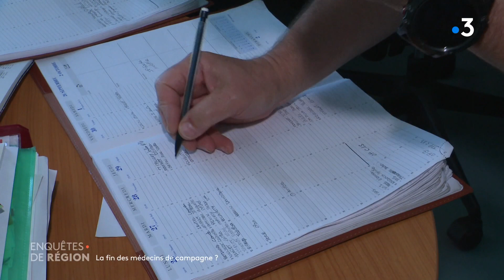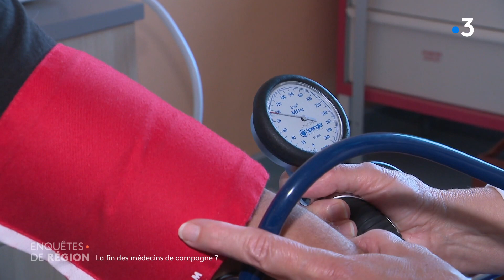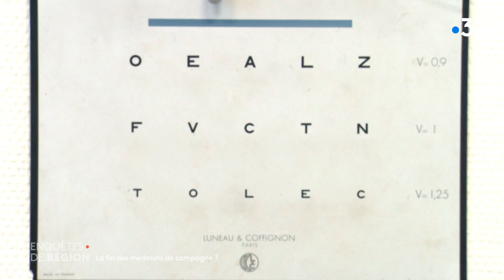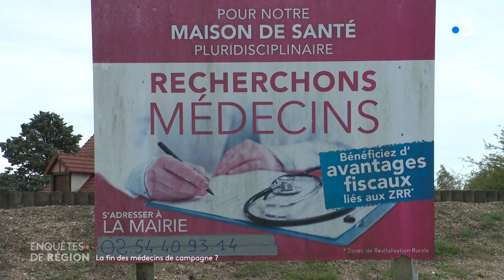Enquêtes de région : vers la fin des médecins de campagne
Dans le Berry, la démographie médicale est l’une des plus faibles de France avec moins e 60 généralistes pour 100 000 habitants.
Nous avons suivi deux d’entre eux, qui accumulent les heures et les kilomètres pour soigner et réconforter des patients souvent âgés et isolés.
En plus de leur fonction de médecins de ville, ils sont aussi médecin des pompiers et interviennent en tant que référents dans les maisons de retraites.
Une situation intenable et qui risque encore de s’aggraver.

Un magazine de Jean-Philippe Elme, Vincent Billy et Sophie Naumovitz.